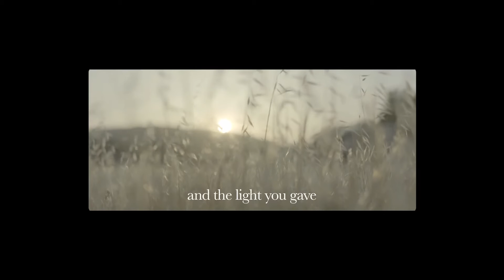Beware of Darkness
Image : Damien Lefebvre
Son : Nicolas Dennefeld

Tous les droits sur les musiques et vidéos diffusées dans cette émission appartiennent à leurs auteurs respectifs.

Voici la liste des chansons utilisées dans l'émission :

Musique en arrière-plan :
Laura Crowe - Domesticated

Générique :
Auramancer - Be Yourself

Episode:
Beware of Darkness - All Who Remain
Beware of Darkness - Motherfucka